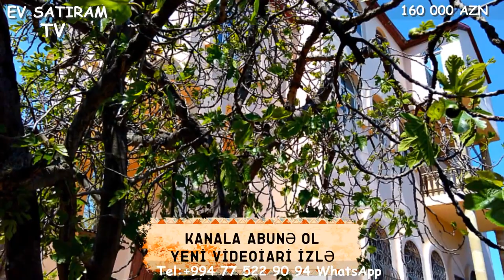NOVXANIDA KUPCALI MONOLIT EV SATILIR /Недвижимость в Баку/bina az/emlak az/ev elanlari/bag evleri